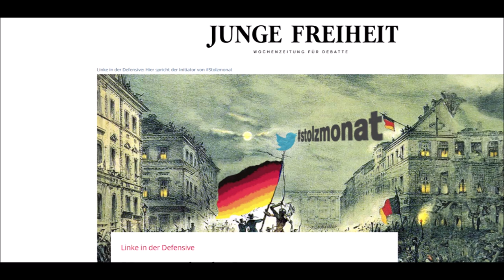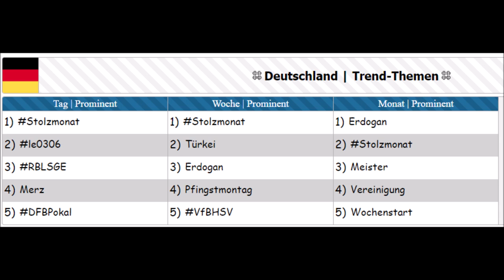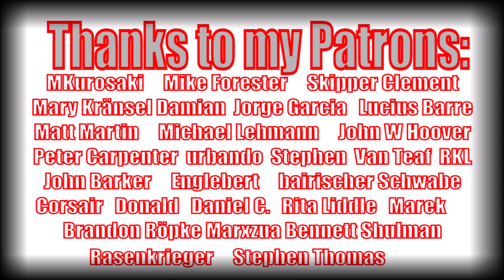German Dissidents Score Propaganda Victory Against Global Establishment in June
Hey guys, today I want to tell you about our month of pride in Germany.